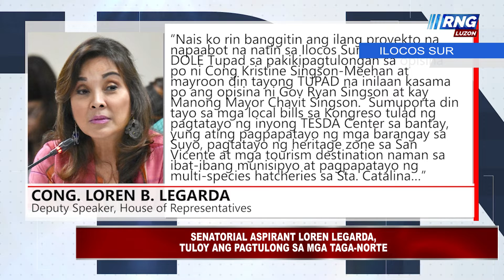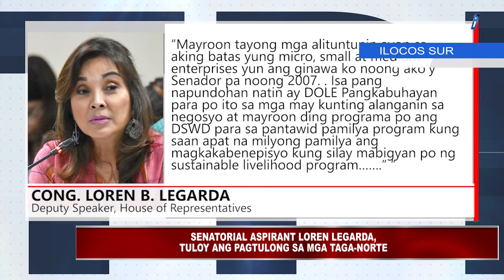Loren Legarda, nanligaw sa Ilocos Sur